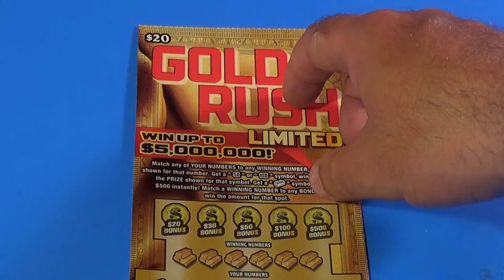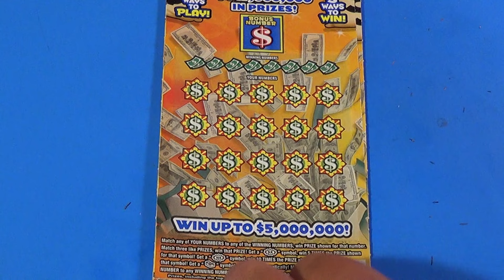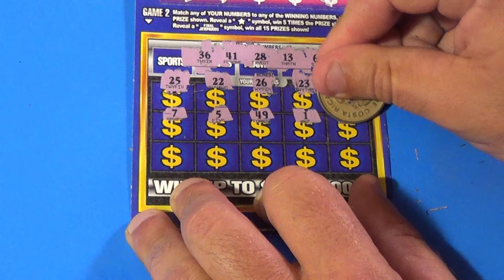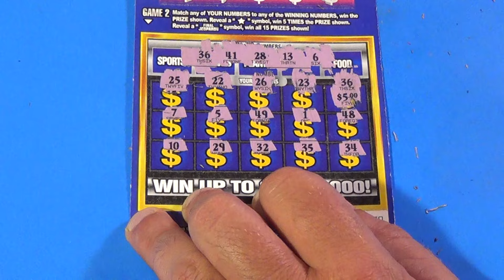SAT. BIG GAME 146: GOLD RUSH LIMITED $5M TRIPLE MATCH FL Lottery Scratchers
Saturday Big Game #146
Florida Lottery scratch off tickets featured in this video:
   $20 Gold Rush Limited (2)
   $20 $5,000,000 Triple Match (2)